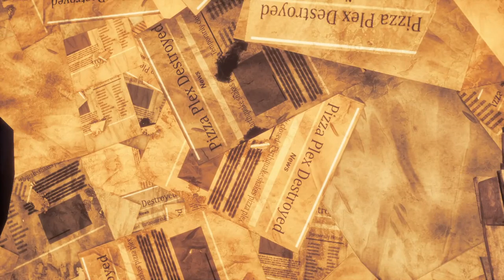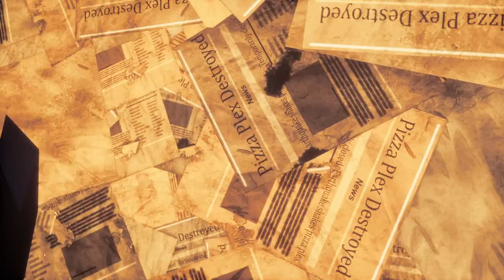FNAF Security Breach RUIN is TERRIFYING! - Part 1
Part 1 of FNAF SB RUIN